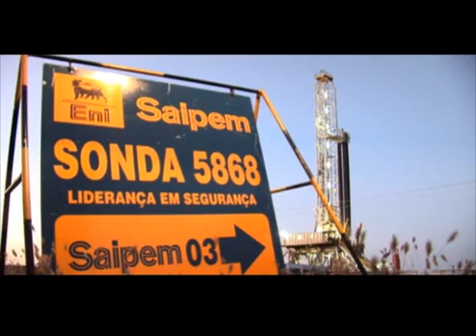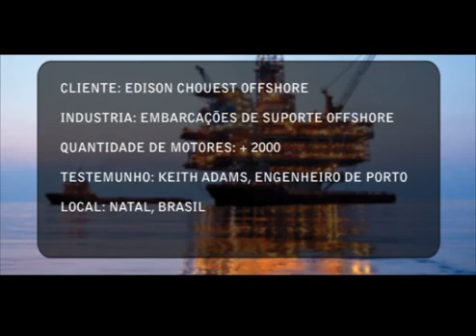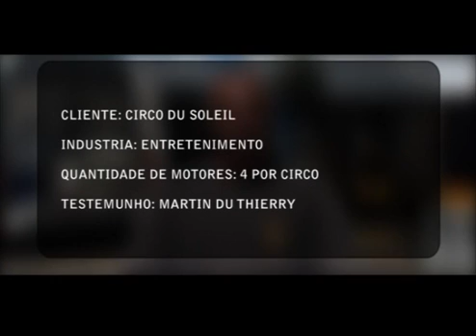Motores e Geradores Caterpillar - Parte02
Motores e Geradores Caterpillar (Marcosa)
No Nordeste Caterpillar é Marcosa.